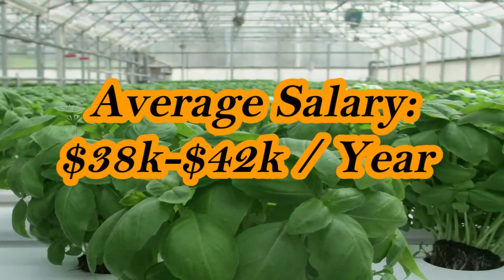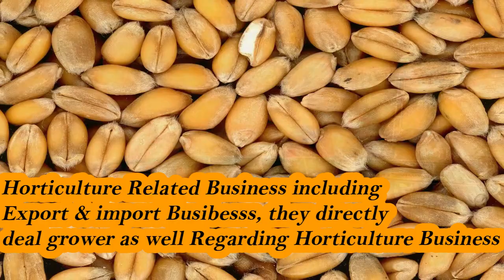Horticulture jobs Salary I Horticulture careers I Horticulturist Salaries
Horticulture is the study of vegetables, fruits, flowers, and landscaping designing .Horticulture is an important major subject in the field of agriculture. Students have to choose an agriculture major after 2 years of bachelor in agriculture or specialization in master or Ph.D. doctor in horticulture
Horticulture has different branches such as pomology- a study of fruits plants olericulture- a study of vegetable crops including indoor and field cropping floriculture-a study of flowers known as floriculture landscaping - a study of different landscaping designs.
Students with horticulture majors are often confused about horticulture jobs , horticulture career in this major after their undergrdauate or postgraduate degree in horticulture major
In this video, I have made a job alert by highlighted "Horticulture jobs  Salary I Horticulture careers I Horticulturist Salaries"  for horticulture societies interested around the world. horticulture not only has a job scope around field crops indeed also has no field crop area.

The main points of this video are :

1. Horticulture,

2. Horticulture jobs

3. Horticulture careers

4. Horticulture  Society

5. job alert

6. horticulture science

7.horticulture major,

8.horticulture jobs,

9.horticulture majors jobs
10. horticulture jobs abroad,

11. horticulture jobs in canada,

12. horticulture jobs in Australia,

13. horticulture jobs in india,

14. horticulture job scope,

15. master in horticulture

16. landscaping jobs

17. landscaping job in dubai

18. landscaping job in uae

19. horticulture jobs and salary

20. horticulture jobs in govt. sector

21. horticulture jobs in usa

22. horticulture jobs 2021

23. horticulture jobs in abroad

24. horticulture jobs in australia

25. horticulture careers

26. msc horticulture jobs

27.bsc horticulture jobs

28.horticulturist Salaries

29. is horticulture a good career

30. horticulture salary in uae

31. horticulture salary per month

32. horticulture salary in india

33. horticulture salary uk

34. horticulture salary australia

35. horticulture salary in canada

36. What is the highest paying job in
     horticulture?

37. What is the salary of horticulture?

38. Is horticulture a good career choice?

Please Also Watch this Chanel :

1. agriculture jobs major

. agriculture jobs in Canada

3. agriculture major

4. agriculture majojobs
bs
5. career 2021

6. agriculture technology

7. agriculture jobs salary in Canada

8.BSc agriculture jobs salary in India per month

9. agriculture jobs salary in Telugu

10. agriculture farming

11. farm job

12. farm jobs in America

13. agriculture technology,

14. agriculture farming,

15. agriculture bill 2021,

16. agriculture jobs in USA,

17. agriculture jobs in India,

18. agriculture jobs in Canada,,

19. agriculture jobs in Germany

20. agriculture jobs 2021,

21. agriculture business ideas,

22. agriculture for kids,

23. agriculture machine

Reach To :
1.1 : сельское хозяйство

1.農家
2. 農業

 3. 農地

 4. कृषि विभाग

5. pertania
 6.agrikultura
7.nông nghiệp

8. الزراعه, الزراعة
9. Tarım, Tarım işleri, çiftçilik,

10. Agricultura

11. Trabalhos na Agricultura, Agricultura

12. la agricultura

13. tipos de agricultura

14. agricultura organica